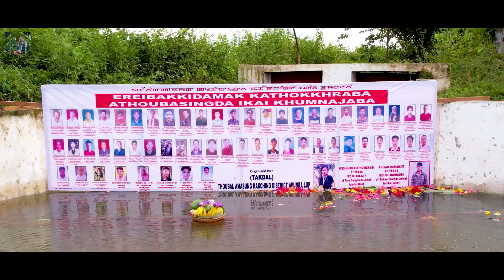SILENT RALLY BY SENIOR CITIZEN || khongjom bazaar community hall to khongjom war memorial complex